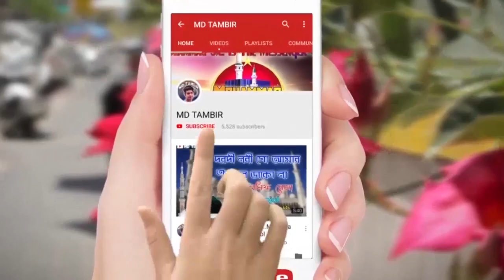শেষ পর্ব সগুনা বাগদাদ নগরের ওয়াজ | Moulana Jamil Raza Jamali | Mp3 Bangla Jolsa | Md Tambir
শেষ পর্ব মৌলানা জামীল রেজা জামালী সাহেব এর ওয়াজ। সগুনা বাগদাদ নগর, নদীয়া,

Bangla Islamic Waz Mehefil 2020 by Moulana Jamil Raja Jamali at Saguna Baghdad Nagar। এটি শেষ পার্ট ।

আয়োজনকারী: সগুনা বাগদাদ নগর জলসা কমিটি
প্রধান বক্তা: মৌলানা জামীল রেজা জামালী (পাটনা,বিহার)
ক্যামেরা ম্যান: সাইফুল শেখ
এডিট এন্ড প্রোডিউসার: এম.ডি তামবির